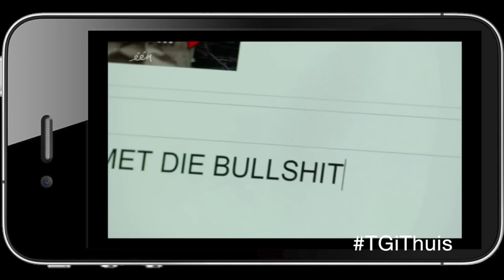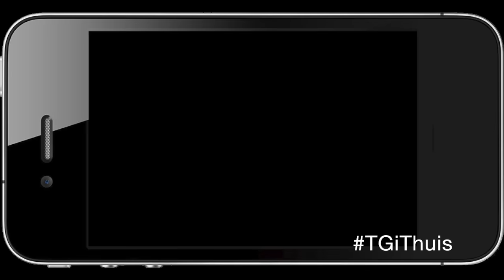AFLEVERING 27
Je hebt naar 'Thuis' kijken en je hebt naar 'Thuis' kijken kijken. Echte fans doen sowieso het laatste. Ook Inge en Lauranne van TGiThuis zitten met een vergrootglas voor hun televisiescherm om zeker te zijn dat ze niks, maar dan ook NIKS, missen. En soms zien fans gewoon dingen die de Thuis-leken compleet missen, zoals deze 7 ...